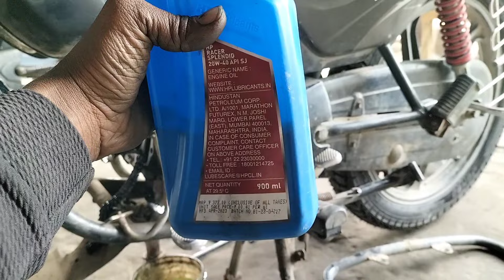इंजन बनाया 500 KM में धुआं देने लगे _ तो इस तरीके से सही करें | Hero Passion Pro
a s auto
passion Pro